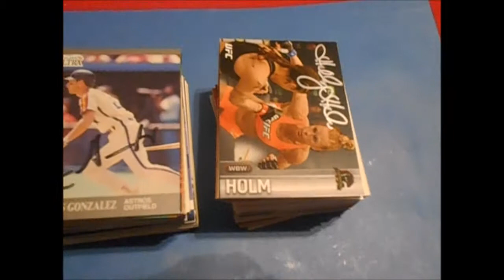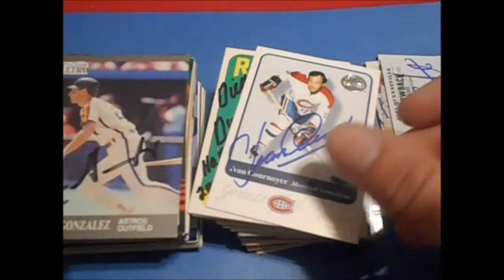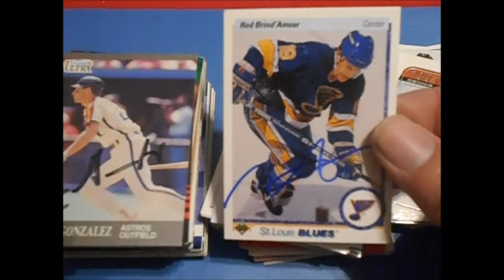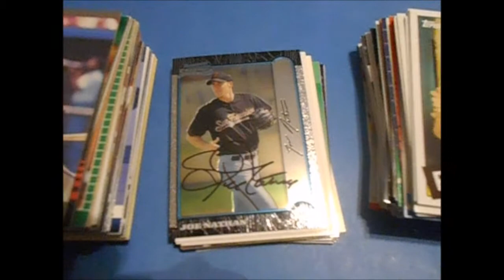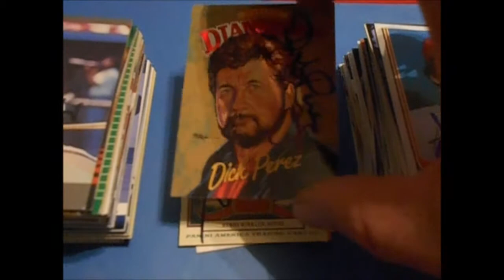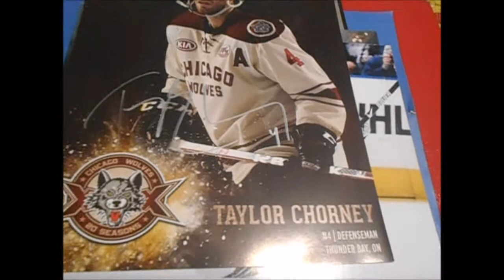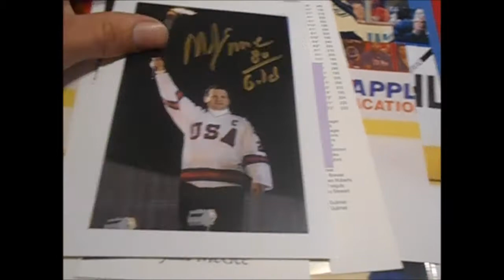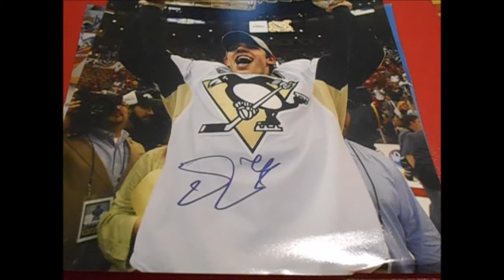Amazing Autograph Package From Griffeyman 24 30!